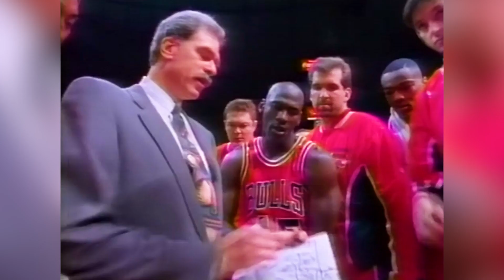How The Chicago Bulls DOMINATED The 90’s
How The Chicago Bulls DOMINATED The 90’s. In this video, we go over How The Chicago Bulls DOMINATED The 90’s.